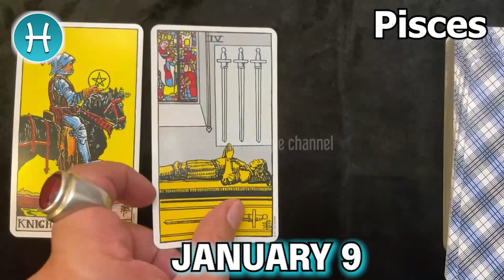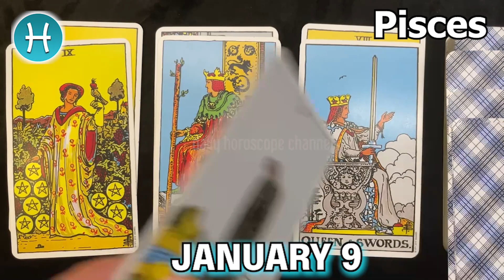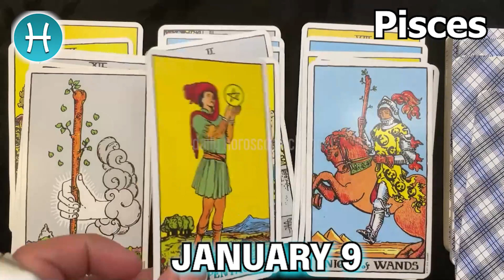❎ HOROSCOPE FOR TODAY ❎ pisces DAILY HOROSCOPE TODAY January 9 2023 🌞♓️ horoscope tarot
Pisces Horoscope January 9, 2023
Pisces today horoscope
Pisces Today Horoscope January 9, 2023
Daily horoscope Pisces 9 January 2023
Horoscope Pisces January 9, 2023